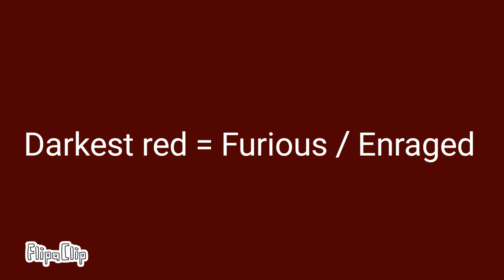New color emotion for your object cosmos videos